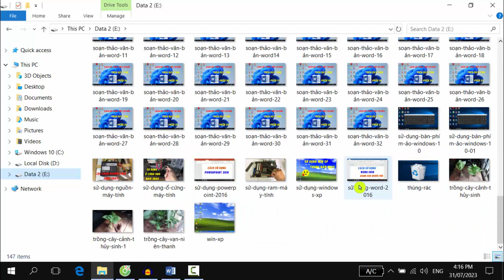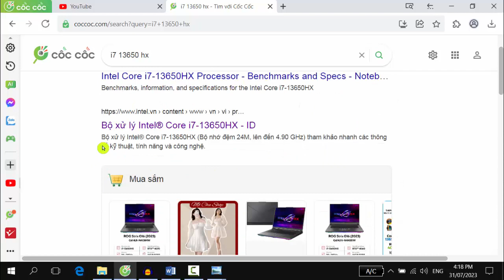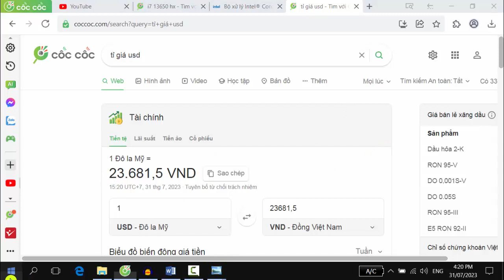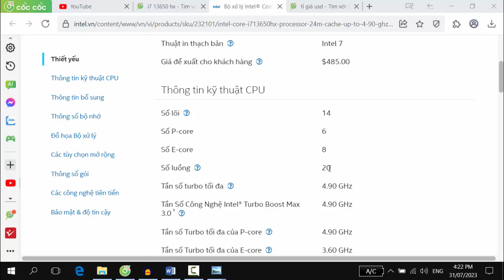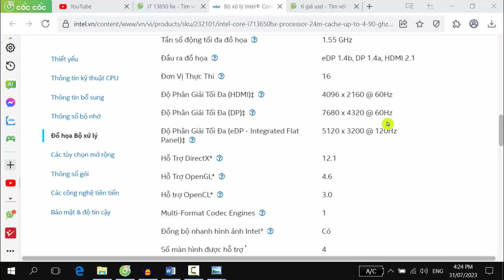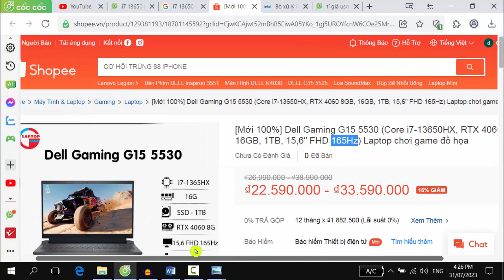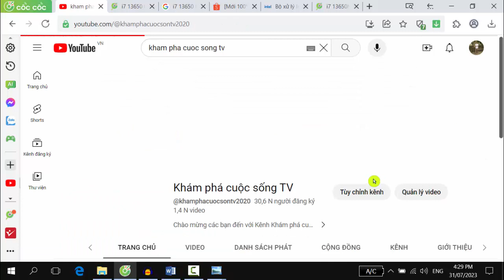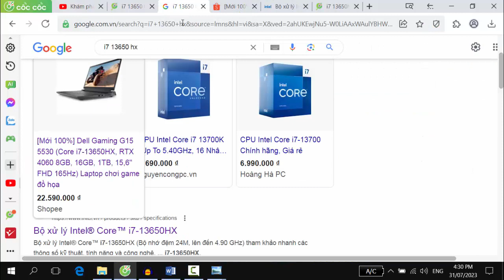Tìm hiểu về thông số và hiệu năng CPU i7 13650HX trên Laptop - CPU hiệu năng cao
Video chia sẽ các bạn CPU Intel thế hệ 13, i7 13650HX là CPU trên Laptop, CPU cao cấp của Intel thế hệ Raptor Lake để các bạn có thông tin tham khảo. Chúc các bạn sử dụng máy tính thành công.